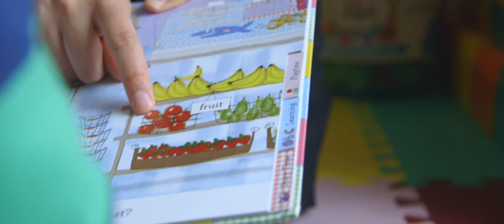Student Life at Saint Mary's University, Halifax